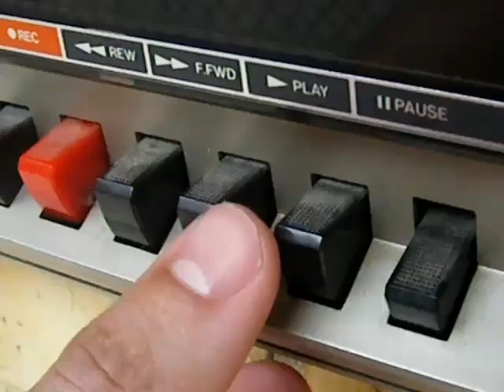Summa Dayze (phat traxxx & o-diddy)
Blazin it up in Victoria...the place to be! 2010/11